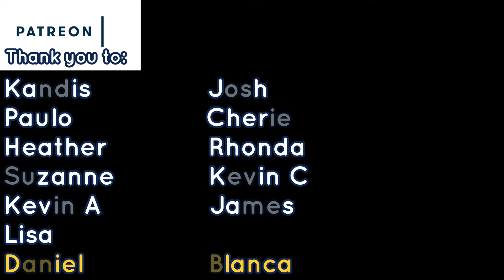We have a new member we're adding to the family! 👦🏽👧🏽❔❔ Special Gender REVEAL!! 😲😲